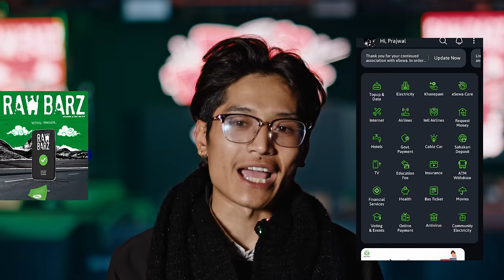Red Bull presents RawBarz Season 5-Top 24 Battle|| Episode 1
Red Bull presents RawBarz Season 5

Battle 1 -  Itish/Qmax VS Garud/Lafa
Battle 2 - Astro/Vazra VS Sabdakar/Kalo Kaji
Battle 3 -  Dangali/Black Ink VS Hyuga/Sevak

In association with Key Stone Global Network
Powered by TVS Ntorq
Broadcast partner  @ImageTVChannel
Voting partner  @eSewaOfficial
Mobility and Food delivery partner  @pathaonepal    @Pathao
Hydration partner @jalapafresh
Wardrobe partner  @TaZunG Tazung
AV partner Team XL
Venue partner Club Nexus
Lodging partner 32 Himalayan
Digital partner @vyasamedianetwork

Official Host : Vyoma and Pari
Official Judges : Professor Trix, Cromblah, Ktm Souljah

Visuals by: Team NFTP
Director: Jholey alienfromnorth
Assistant / creative director - Risheek Pradhan
Senior DOP - Jenish Maharjhan
Cinematographer - Akash Regmi
                                  -Newjal shrestha
                                 - Gaurav Bista
                                 - Nujha GWARA
Graphic artist - Shikha thapa magar
                           - Bibushan rai ( B boy Bull)

 3D artist - Saken shakya
             - Milan bhatrai

Photographer - Binay NFTP
                    - Ganesh roger
Clothing partner: Tazung

Rawbarz is a Nepali rap battle league founded over a decade ago. Rap battles are a popular form of expression for young people in the USA, and Rawbarz brings this same culture to Nepal. It is the first hip-hop league of its kind in Nepal and has been instrumental in building up the Nepali hip-hop scene.

Rap Battles are becoming more and more popular in Nepal, as it is one of the only ways for young people to express themselves freely without fear. Rawbarz has been instrumental in bringing this culture to Nepal, where it is much needed.